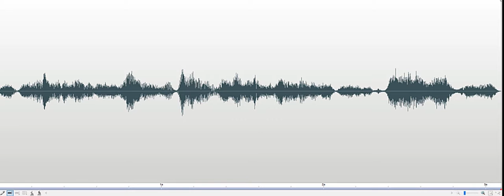Were you a telephone operator Marvel Museum Investigation 2018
Spirit box responding to Investigator's question, "Were you a telephone operator?" Male voice responds, "No." Recorded at the Telephone Museum at the Marvel Carriage Museum in Georgetown, Delaware, on October 25, 2018.